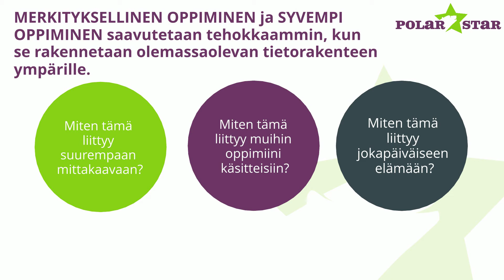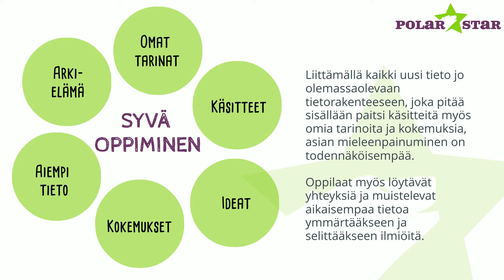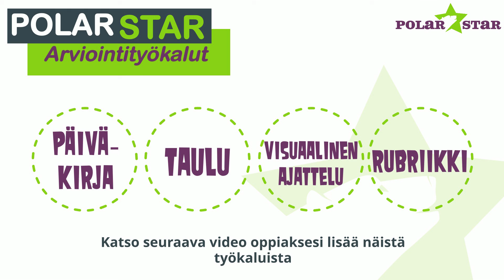Polar Star -arviointi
Tällä videolla käydään läpi Polar Star -projektin tuottaman arviointimenetelmän vperusteet.
Tämä video on tuotettu osana Euroopan komission Erasmus+-ohjelman rahoittamaa POLAR STAR -projektia. (2019-1-FI01-KA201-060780)